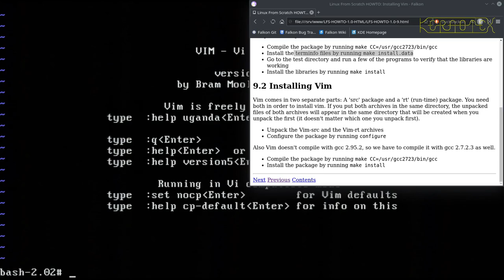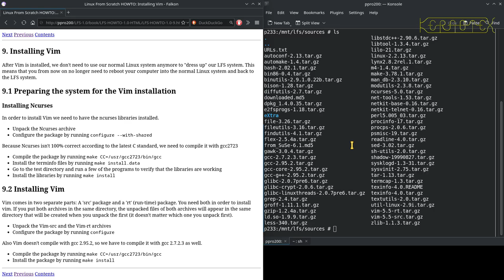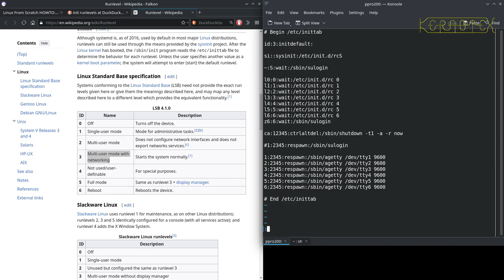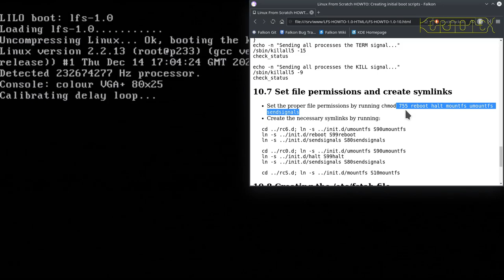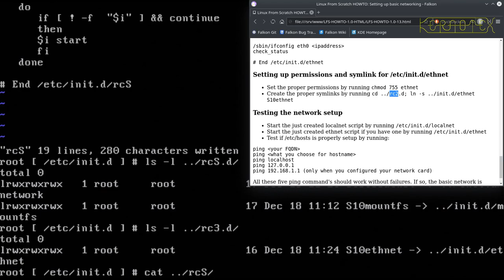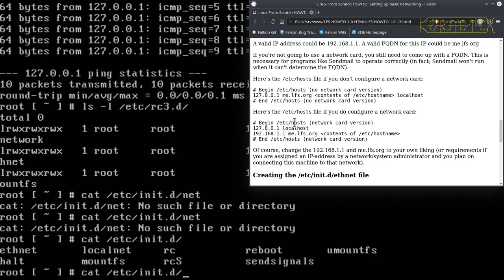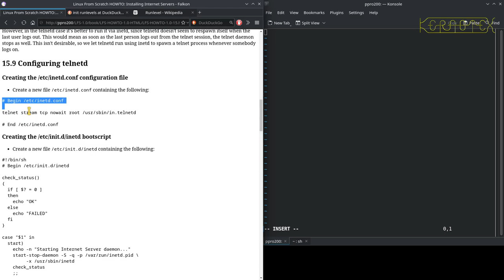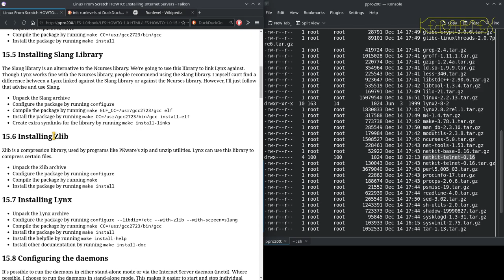12 Networking & Startup Scripts - Linux From Scratch 1.0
Networking and telnetd are built and configured to allow remote access. The startup scripts are created.

nb Thanks to @elzo for spotting the typo at 01:04:43. This command should of course read "vi /etc/resolv.conf"

Linux From Scratch 1.0 was released 16 December 1999: no, it's not a typo - I really do build the first release of LFS in these videos. This all came about after seeing all the older versions of LFS in the LFS Museum and wondering if, in LFS's 25th year, it would be possible to build it and learn something along the way. The answer was yes to both questions.

If you wish to have a go yourself I've put together all the required packages (link below). Note that the glibc-crypt package is not included due to potential issues explained in detail in the videos and the tarball.

This would be impossible to do on modern hardware - the support for things such as SATA, NVMe, PCI-e, USB, etc. just didn't exist at the time or support was still nascent in the Linux kernel.

Therefore I sourced a contemporary machine from about two years prior to the release of LFS 1.0. It's an Intel Pentium 233 MMX with 64 MB memory and 80 GB hard disk. The disk and DVD drive are the only things that aren't contemporary but that fact doesn't affect the build in any way.